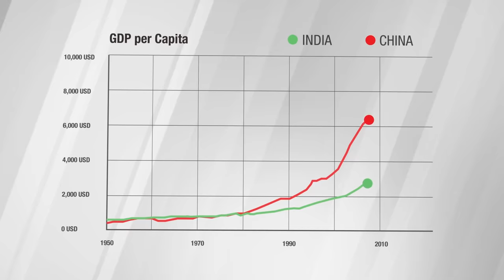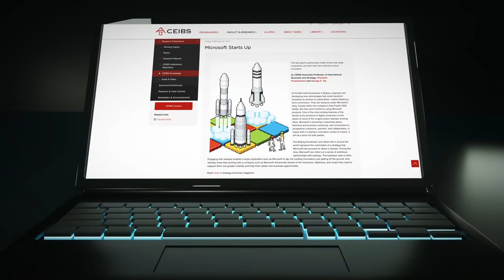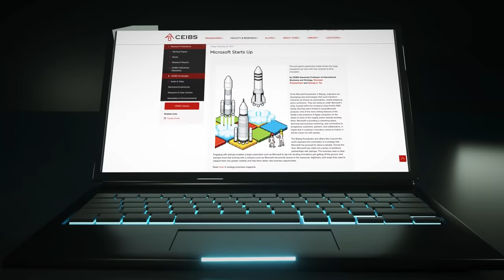Differences and Challenges for Doing Business in China and India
CEIBS MBA Director and Professor of International Business and Strategy Shameen Prashantham discusses some of the differences and similarities between doing business in China and India.

Dr. Shameen Prashantham is Professor of International Business and Strategy at CEIBS. Prior to that, he had been working at Nottingham University Business School China from 2011 and 2015 as Associate Professor in International Business & Strategy. Before joining NUBS China, Dr. Prashantham spent a decade in Scotland, UK, as a doctoral and post-doctoral researcher at Strathclyde University and then as Lecturer and latterly Senior Lecturer in International Business & Strategy at Glasgow University.

His research and teaching interests relate to international entrepreneurship and strategy. His research focuses on new venture internationalization, in particular how start-ups “dance with gorillas” i.e. partner with large multinationals as a means to improve their prospects of innovation and international expansion. He also has interests in strategy-as-practice. His work, undertaken in China, India, the UK and US, has been published in California Management Review, Entrepreneurship Theory & Practice, Journal of International Business Studies, Journal of Management Studies and Organization Studies, among other outlets. His latest book is Born Globals, Networks and the Large Multinational Enterprise: Insights from Bangalore and Beyond (London, Routledge, 2015).

China Europe International Business School (CEIBS) was co-founded by the Chinese government and European Union (EU) in 1994, with Shanghai Jiao Tong University and the EFMD serving as its executive partners. CEIBS has campuses in Shanghai, Beijing, Shenzhen, Accra in Ghana, and Zurich in Switzerland.

As China’s only business school to originate from government-level collaboration, CEIBS is committed to educating responsible leaders versed in ‘China Depth, Global Breadth’ in line with its motto of ‘Conscientiousness, Innovation and Excellence’. Leaders from the Chinese central government and the EU, respectively, have lauded CEIBS as “a cradle of excellent executives” and “a role model of EU-China co-operation”.

CEIBS offers MBA, Finance MBA, EMBA, Global EMBA, Hospitality EMBA, DBA (Switzerland), and Executive Education programmes. CEIBS was the first business school on the Chinese mainland to be accredited by both EQUIS and AACSB. CEIBS has been ranked in the top 10 in the world on the FT’s list of the global MBA programmes for four consecutive years, and has been ranked in the top 5 on its global EMBA list for three consecutive years.